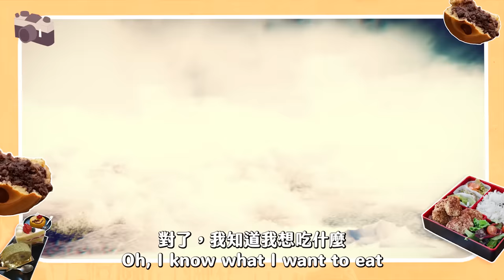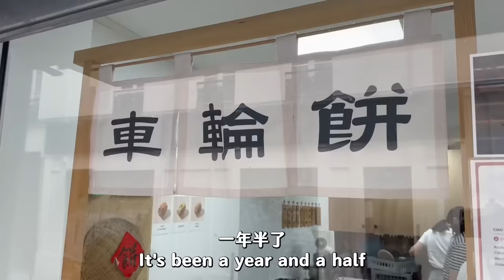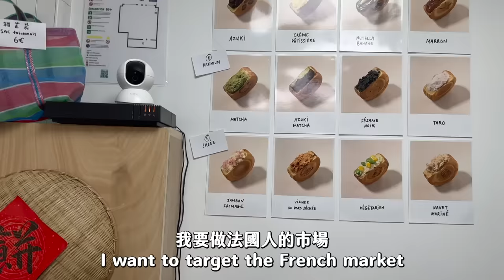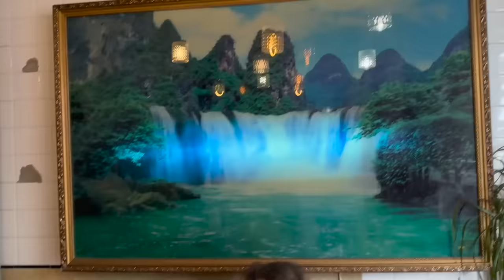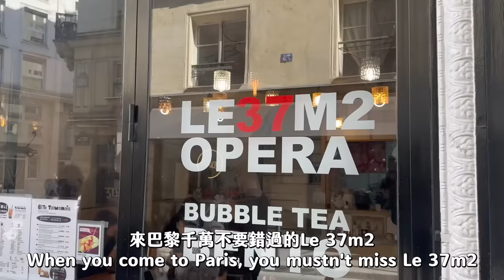【🇫🇷帶法國家人一天在巴黎只吃台灣餐廳！😍🍱🥢】 原來巴黎鹽酥雞比台灣夜市做得好吃⁉姐姐終於被征服了‼️😳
嘿寶貝們！我想先感謝所有關心我家人在以色列的朋友們寄來關心的信息。妹妹終於從以色列回到法國了，不用再一個人在防飛彈房裏躲了。當我告訴媽媽我不想在國家哀悼時發布YouTube視頻時，她跟我說了，“這支影片是這週唯一開心的事情，把它傳上去吧”
再次感謝 @twsamsung  對我的信任，選擇我進行這次合作。我沒想到我會那麼喜歡Galaxy Z Flip5；最讓我印象深刻的一點是，當別人用外部攝像頭拍照時，我可以看到自己😂這是每個網紅的夢想！